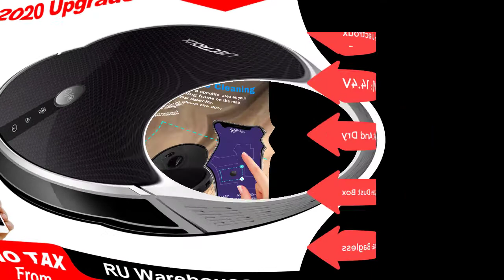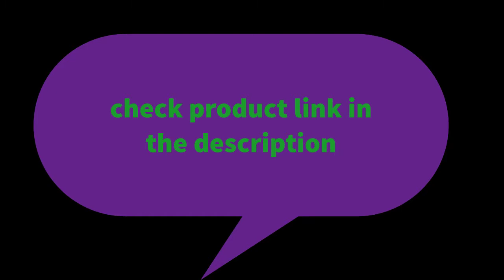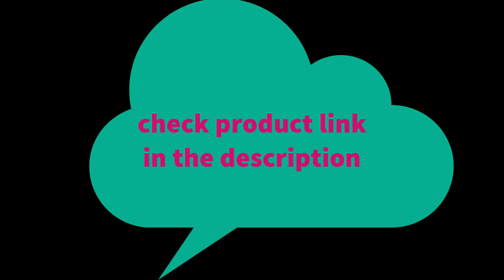Best 5 LIECTROUX Robot Vacuum Cleaner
1.LIECTROUX C30B Robot Vacuum Cleaner Map Navigation,WiFi App,4000Pa Suction,Smart Memory,Electric WaterTank,Wet Mopping,Disinfect

2.NEATSVOR X500 Robot Vacuum Cleaner 3000PA Poweful Suction 3in1 pet hair home dry wet mopping cleaning robot Auto Charge vacuum

3.XIAOMI MIJIA Mi Sweeping Mopping Robot Vacuum Cleaner 1C for Home Auto Dust Sterilize 2500PA cyclone Suction Smart Planned WIFI

4.ABIR X6 Robot Vacuum Cleaner, Visual Navigation,APP Virtual Barrier,Breakpoint Continuous Cleaning,Draw Cleaning Area On Map

5.NEATSVOR X600 4000pa Laser Navigation Robot Vacuum Cleaner ,APP Virtual wall,Breakpoint Cleaning,Draw Cleaning Area,Mopping wash